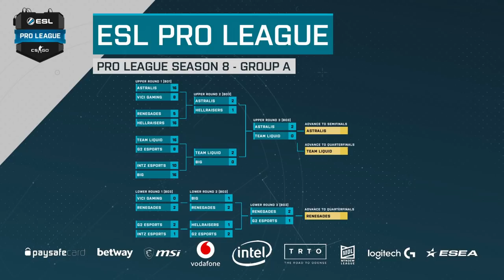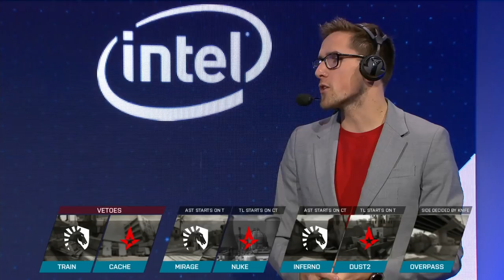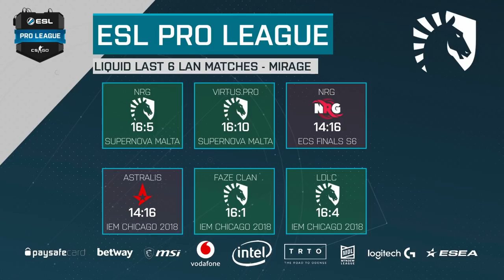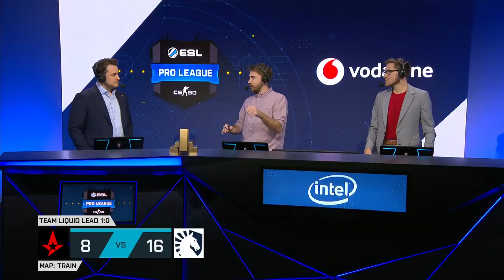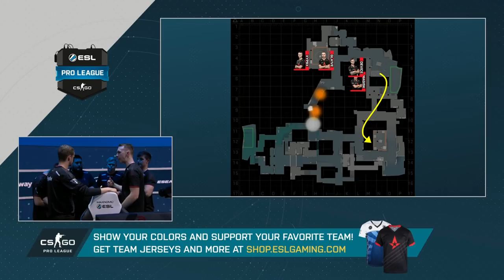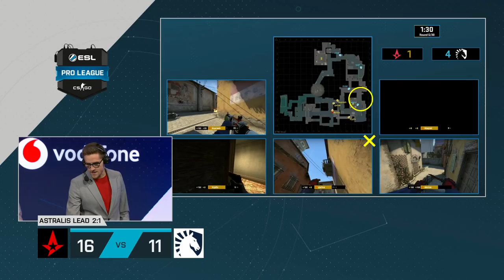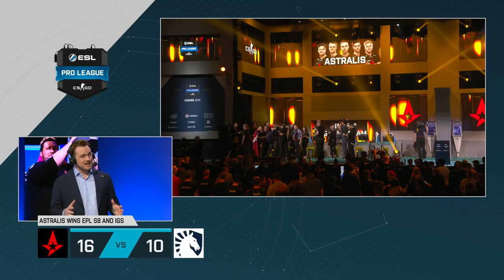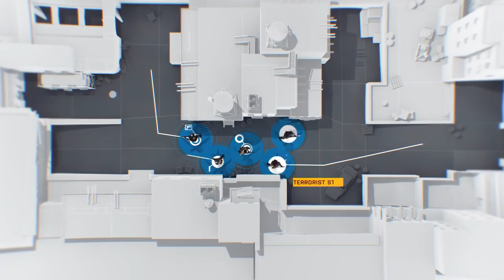ESL Classics: ESL Pro League Season 8 Grand Final Astralis vs. Liquid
Time for another ESL Classics!
It's 2018, the Danes from Astralis are on home soil and the Intel Grand Slam is on the line. Only Team Liquid stands in their way.